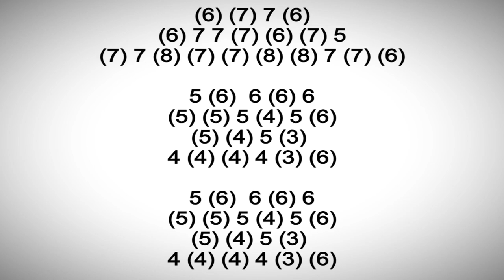KATYUSHA HARMONICA ( C DIATONIC ), ARMÓNICA C, BLUES HARP C, GAITA DE BOCA, MUNDHARMONIKA , Катюша